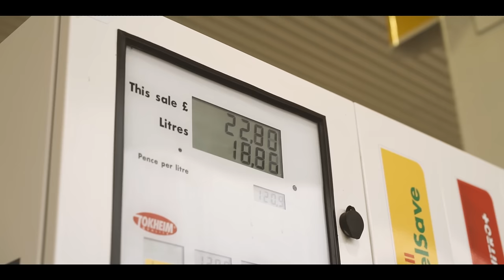Dan O'Shea's Rocket Bunny 200SX || HJ Pitcher's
Feature of Dan's home built Rocket Bunny Nissan 200sx.

Dan's Instagram @dan6061

Vanic - Samurai (Feat. Katy Tiz)
You will find this song on iTunes, so if you like it be sure to purchase it.

Filmed on a Sony A7Sii with a Varavon Birdycam Lite, 55 f1.8 Sony Prime lens and 10-18mm f4.0 Sony wide angle lens.

I am available for features such as this and also any freelance filming or photography work you require.